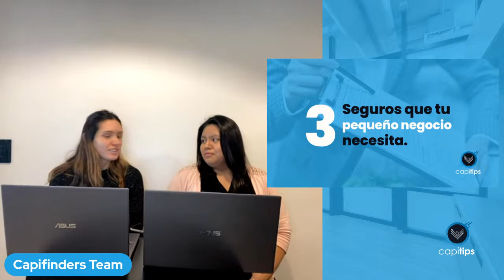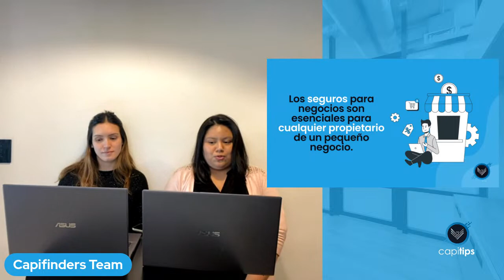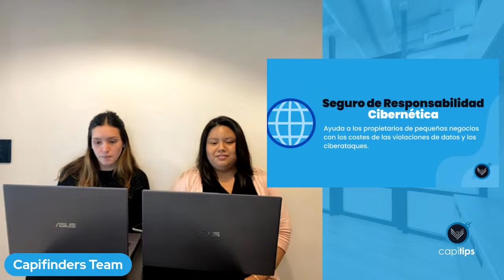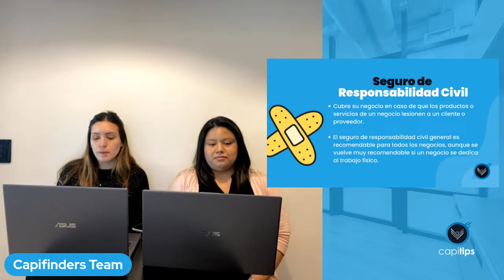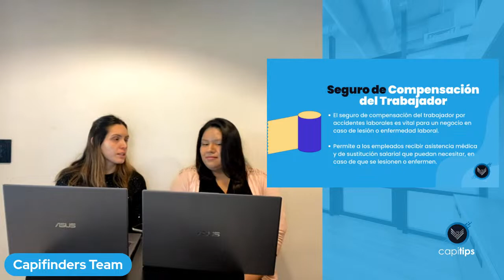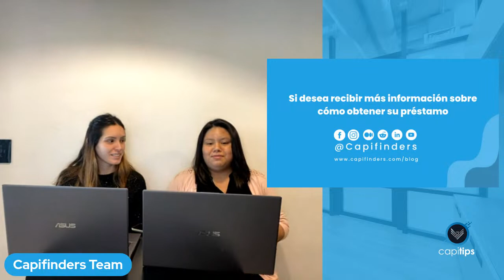CapiTips - 3 seguros que tu pequeño negocio necesita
Nuestras expertas te comparten los mejores tips para hacer crecer tu negocio 🤩
Hoy hablaremos sobre: ¿qué tipo de seguro necesita tu negocio?.
Con:
🎙️ Andrea Balcazar
🎙️ Carmen Monge